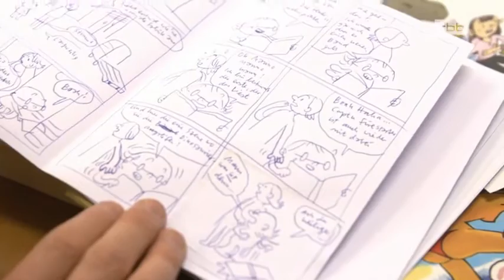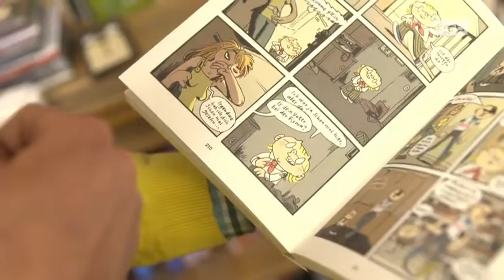Inside Reprodukt - Interessante Comic-Biographien aus Berlin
Ein kurze Vorstellung des Berliner Comic-Verlags Reprodukt.
Stark anzunehmen, dass die Kulturszene gern darauf verweist, so einen bundesweit besonderen Verlag in Berlin zu haben. Auch viele internationale Zeichner und Autoren veröffentlichen weiterführende Geschichten mit interessanten Themen und persönlichen Erfahrungen über diesen Verlag im deutschsprachigen Raum.